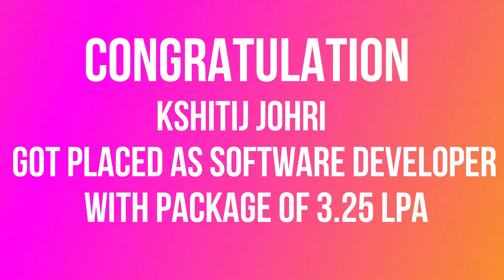SOFTWARE DEVELOPER || JSPIDERS NOIDA || PLACED STUDENT REVIEW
Congratulations Kshitij Johri
Got Placed  as Software Dweveloper
We Wish All The Best For Your Bright Future